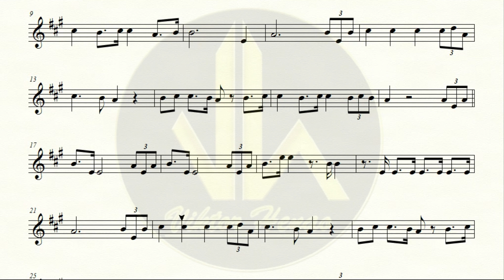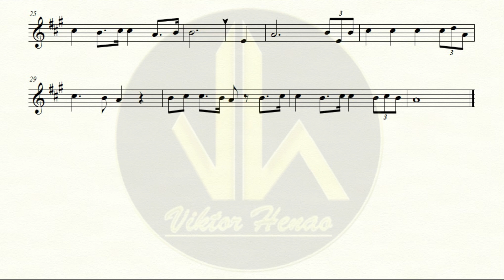🎼 Partitura MARCHA DE AIDA - Clarinete Bb - Biblioteca de Partituras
🎶 Partitura "Marcha Aída" – Majestuosidad y solemnidad en cada nota 🎶

Conéctate con la grandeza de la música clásica a través de la partitura de la "Marcha Aída", una obra icónica que resuena con poder y elegancia. Esta pieza, ampliamente utilizada en ceremonias de graduación y eventos formales, crea el ambiente perfecto para momentos significativos y solemnes. Adaptada cuidadosamente para cada instrumento, permite que la melodía cobre vida en cada interpretación. Es ideal para quienes desean mejorar su técnica mientras exploran la profundidad emocional y ceremonial que esta obra trae consigo 🎶.

Características de la partitura:
🎯 Diseñada para estudio individual: Cada partitura ha sido creada específicamente para el aprendizaje personal, permitiendo que los músicos trabajen a su propio ritmo en la interpretación técnica y expresiva. No es un arreglo para banda o agrupación, lo que facilita un enfoque profundo y detallado en el desarrollo individual.

💵 Costo: Cada partitura está disponible por solo 1 dólar, brindando acceso a una obra monumental de la música clásica, perfecta para ceremonias de grado.

📜 Cuidado en los detalles: Todas las partituras han sido cuidadosamente editadas para destacar la grandiosa melodía principal y ofrecer una lectura clara y accesible para los músicos. Los detalles técnicos han sido optimizados para facilitar el aprendizaje y asegurar una interpretación solemne y profesional, ideal para ocasiones especiales como graduaciones.

🌟 Grandeza en cada compás
La "Marcha Aída" es más que una obra musical; es una declaración sonora de poder y solemnidad, ideal para ceremonias de graduación. Cada nota resuena con la energía de un momento trascendental, brindando a los músicos la oportunidad de expresar esa grandeza en su interpretación. Desde los majestuosos acordes en trompeta hasta los delicados matices en el piano y el violín, esta partitura permite captar la esencia de una ocasión especial, conectando a los intérpretes con la tradición y el esplendor de la música clásica.

Comparte tus sugerencias sobre qué obras te gustaría ver próximamente y únete a una comunidad de músicos apasionados 🎶🎻🎺.